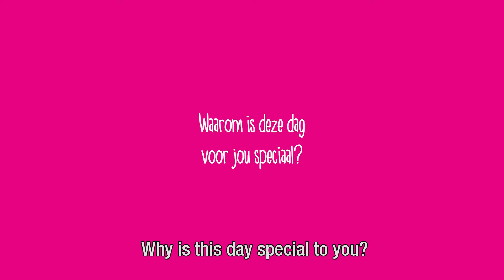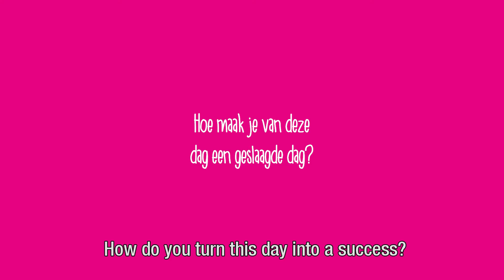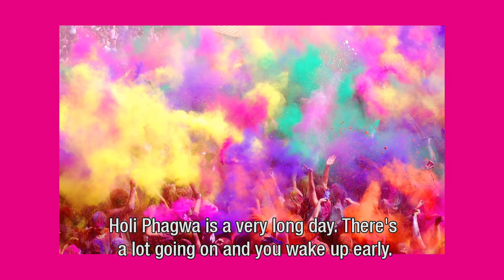My Day, My Way: Holi Phagwa | Inholland University of Applied Sciences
On March 19th, it is Holi Phagwa. In our video series 'My Day, My Way' we like to reflect on this day, together with our student Astrita Bhugwansing.

This is Astrita's experience. What is your experience?

With the series 'My Day, My Way', we as Inholland University of Applied Sciences want to provide the viewer with knowledge about different cultural days in a fun and personal way, in order to break open the dialogue and in the bigger picture as part of a diverse and inclusive University of Applied Sciences.